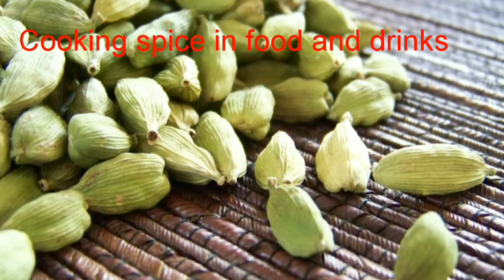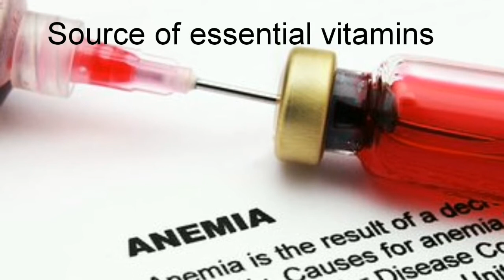Cardamom use and its magic effects@Humhaintiwariji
use of cardamom